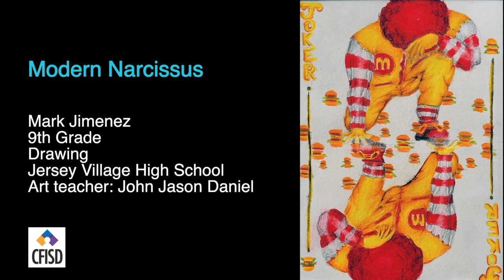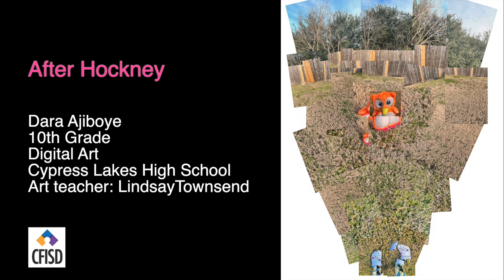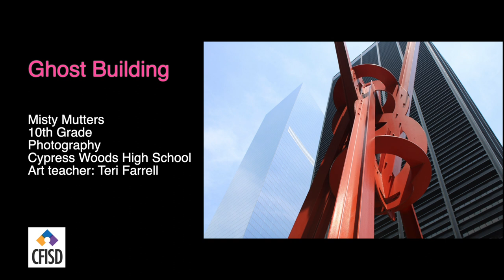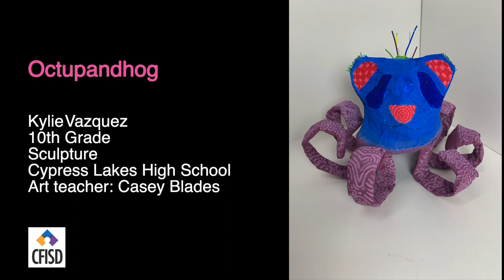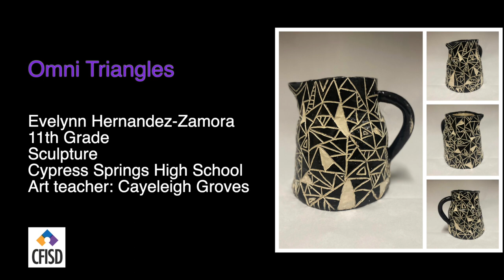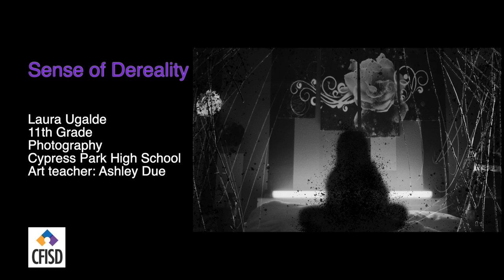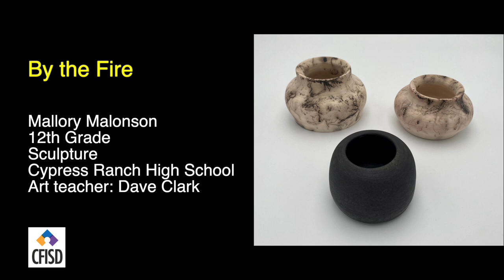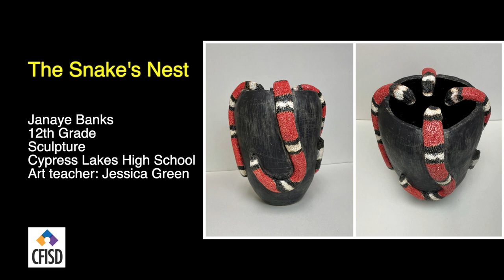2022 CFISD HS Art Show